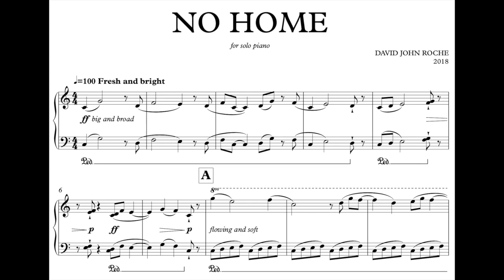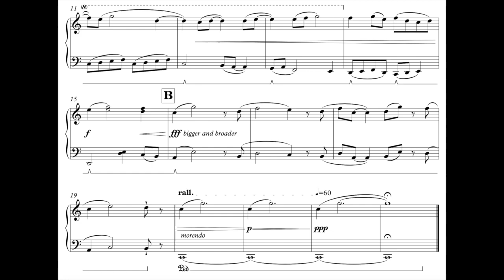David John Roche | No Home | Solo Piano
This is the 3rd of my piano pieces aimed at beginner / intermediate players. Although this is a pretty concrete score, I actually ended up turning this piece into the first movement of my orchestral piece True Great (you can check out a performance of this by the BBC National Orchestra of Wales on my website!).